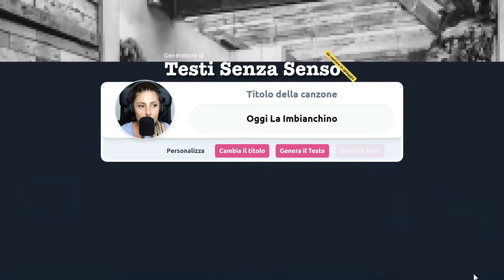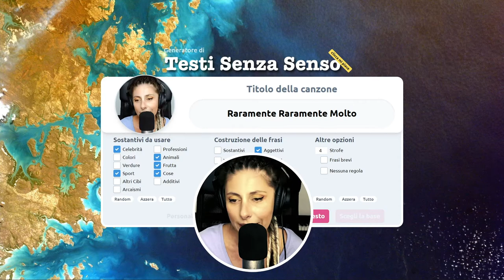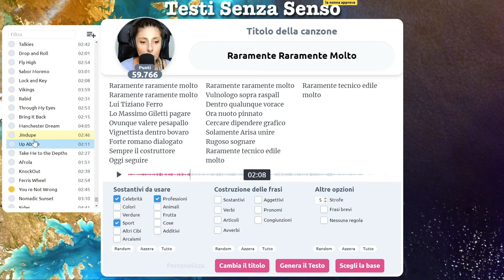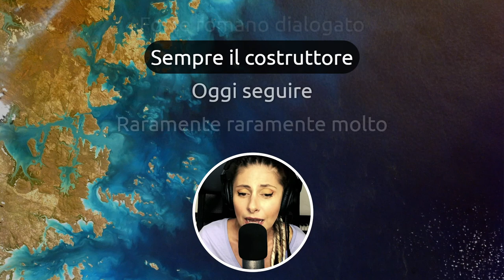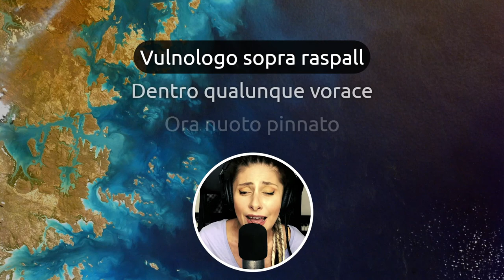Raramente ho molte views...ma mi diverto molto 🤪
"Raramente molto", titolo inutilissimo come ogni giorno, ma che racchiude il grande mistero di questo canale: viene mostrato raramente ai navigatori e molto ignorato. Detto ciò, resta un grande divertimento per me e per chi ha voglia di scoprirlo. Grazie amici che mi seguite 😘